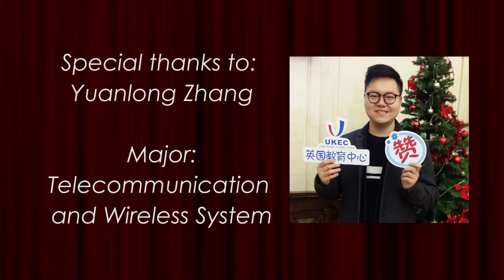UKEC experience with University of Liverpool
How is international student's life in the UK? Here you are!